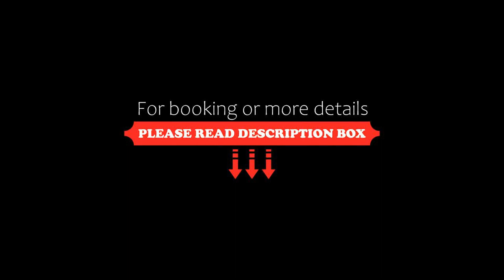Santa Luxury Hotel, Da Nang, Vietnam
About Property:
You're eligible for a Genius discount at Santa Luxury Hotel! To save at this property, all you have to do is sign in.
Situated in Da Nang, 100 m from My Khe Beach, Santa Luxury Hotel features accommodation with a restaurant, free private parking, free bikes and an outdoor swimming pool. Among the various facilities of this property are a fitness centre, a bar and a shared lounge. The accommodation provides a 24-hour fr...
Property Type: Hotel
Address: 9 Đỗ Bá, Da Nang, Vietnam
Searching For
1. Santa Luxury Hotel - Da Nang - Vietnam
2. Santa Luxury Hotel - Da Nang - Vietnam Address
3. Santa Luxury Hotel - Da Nang - Vietnam Rooms
4. Santa Luxury Hotel - Da Nang - Vietnam Amenities
5. Santa Luxury Hotel - Da Nang - Vietnam Offers and Deals
Audio Credit:
Track Title: Subway Dreams
Artist: Dan Henig